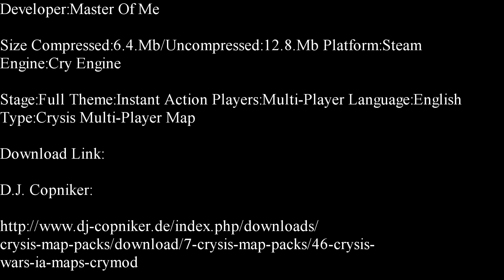Crysis Wars Instant Action-Defiance Deathmatch Map Showcase